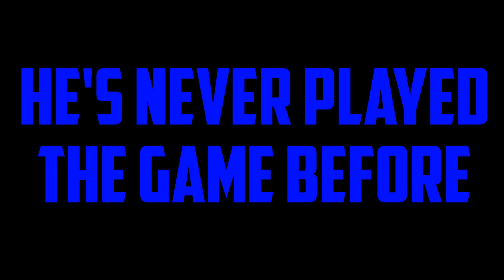THE BOYS TRY TO PLAY APEX LEGENDS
Apex Legends is a game notorious for being absolutely broken. this, when combined with stupid children such as James and Joe, leads to some hilariously funny moments.